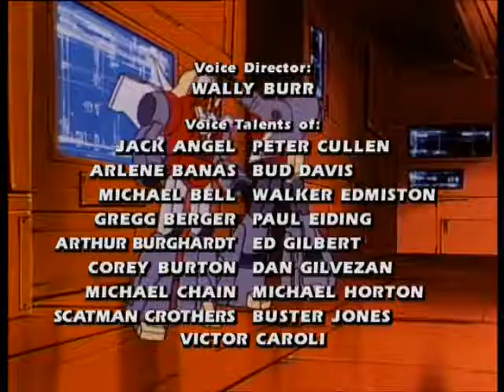E49 Sea change